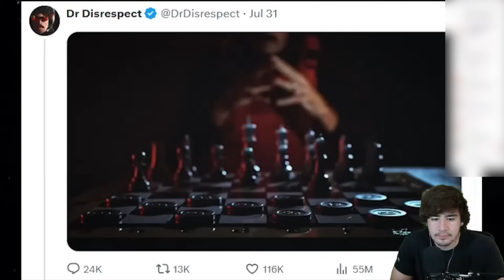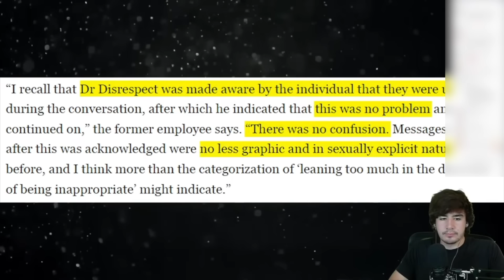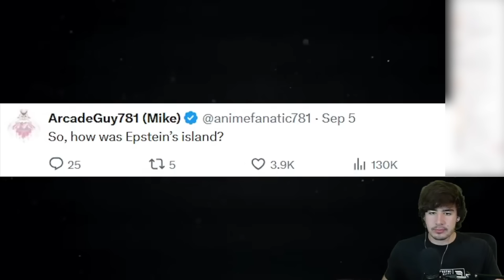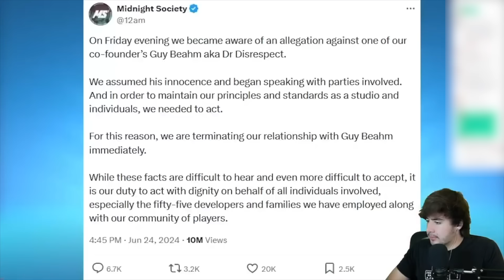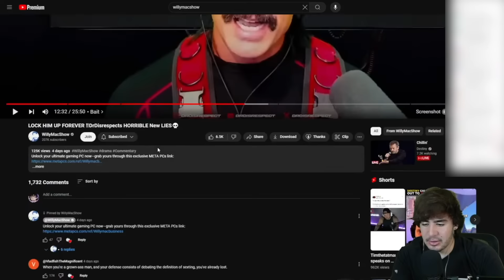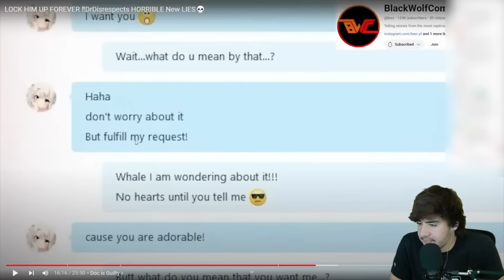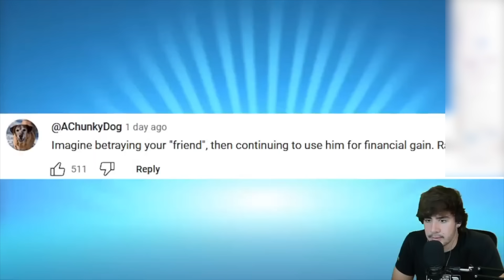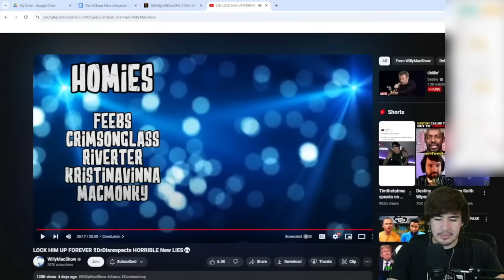DrDisrespect Won’t Stop Lying